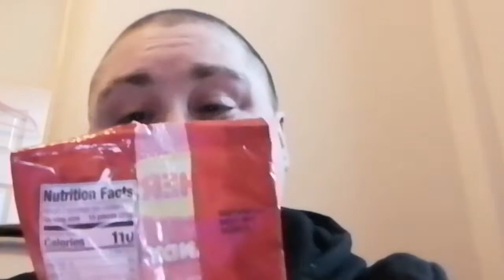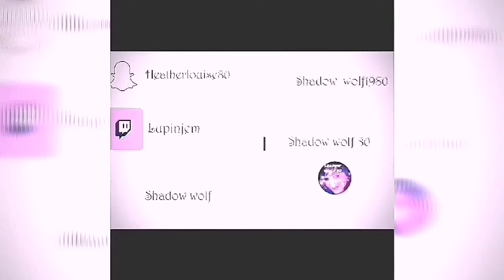Taste testing candy corn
Was finally able to get my hands on candy corn